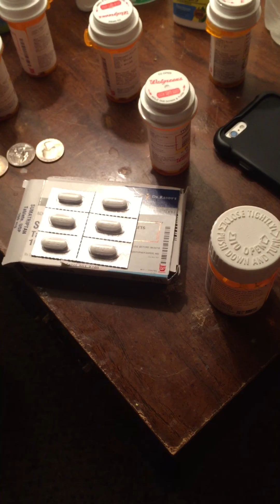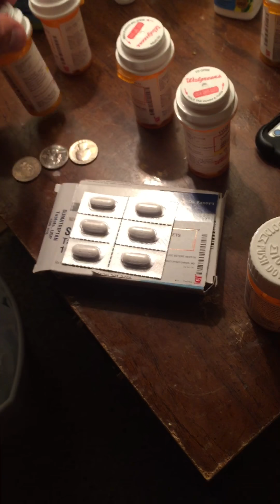Night before Chemotherapy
Anaplastic Astrocytoma Grade 3 Prep.

These drugs were prescribed to me by my Neurological team and helped me.

Read the side effects carefully.  You might experience altered state of mind, dry mouth, and insomnia to name a few.

This is based on my experience alone, everyone is different.

The "bipolar" medication was prescribed when I'm in social situations.  As your brain re-develops after major surgery it can go through panic attacks, mood changes, and fear of public places.  I took one pill. hated it, and threw the rest in the toilet.

Everything else I encounter in life is sheer willpower, attitude, and just dealing with it.  Thanks for following! Good luck!